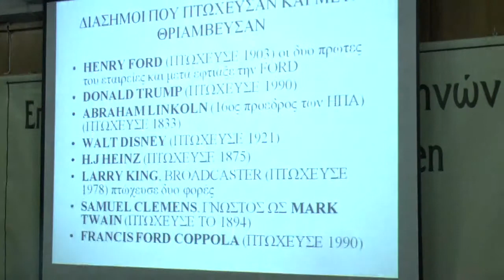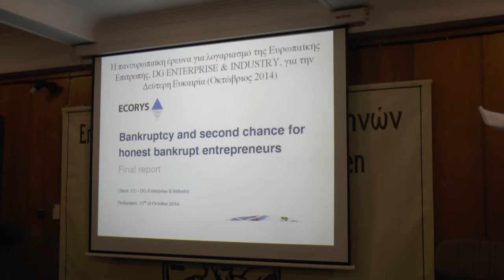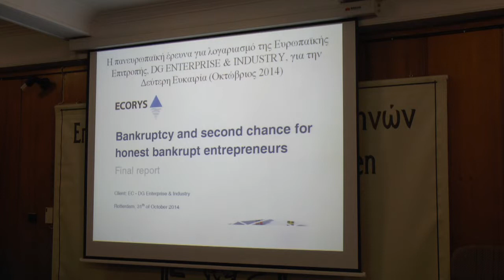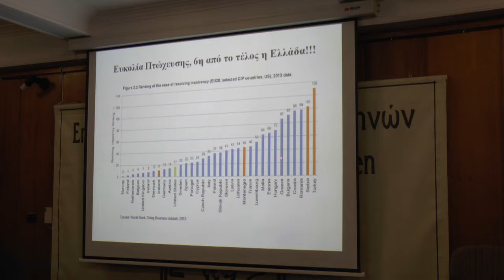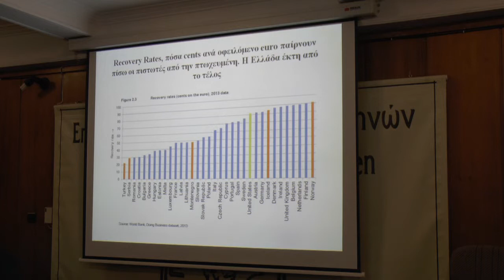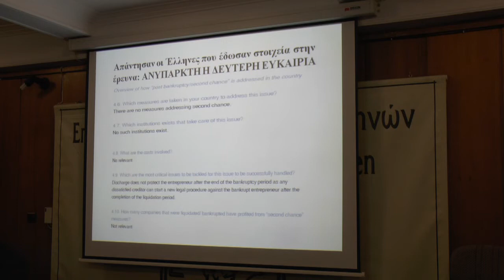ΕΕΑ Δεύτερη ευκαιρία - Ζησιμάτος Γιώργος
11/12/2014